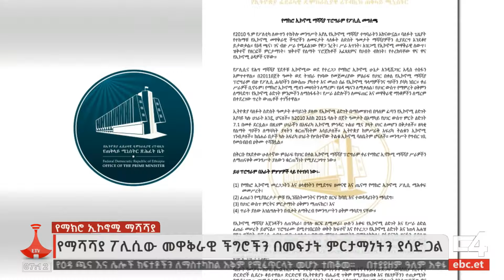ኢትዮጵያ ወደ ተሟላ የማክሮ ኢኮኖሚ ማሻሻያ ፖሊሲ ትግበራ መግባቷ የሚያስገኝላት ጥቅም ምንድን ነው? Etv | Ethiopia | News zena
ኢትዮጵያ ወደ ተሟላ የማክሮ ኢኮኖሚ ማሻሻያ ፖሊሲ ትግበራ መግባቷ የዕዳ ጫና እና ሌሎች ክፍተቶችን ለማስተካከል አቅም የሚፈጥርላት መሆኑ ተገለፀ።